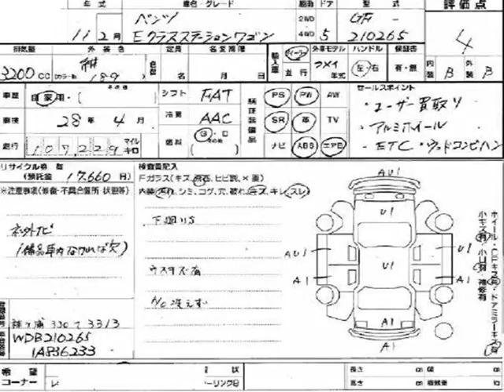Vancouver Velocity Cars - BC - 1999 Mercedes-Benz E-Class E320 107K's Leather Loaded 1YR WRNT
Vancouver Velocity Cars - BC - 1999 Mercedes-Benz E-Class E320 107K's Leather Loaded 1YR WRNT 683